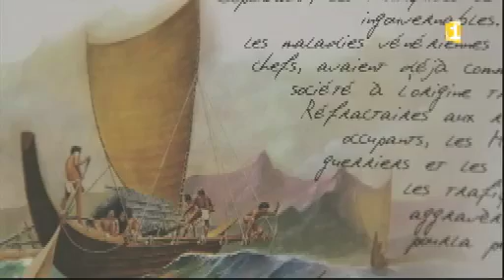Page Spéciale n°3 - Polynésie 1ère - Festival des Marquises